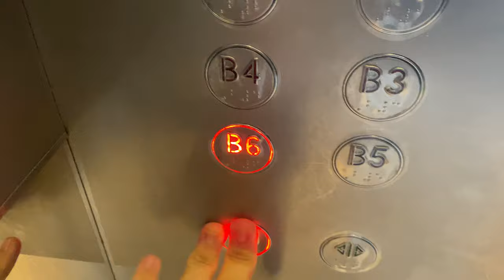FUJITEC ZEXIA MR @ S1, NANYANG TECHNOLOGICAL UNIVERSITY [LIFTS 1 AND 2]